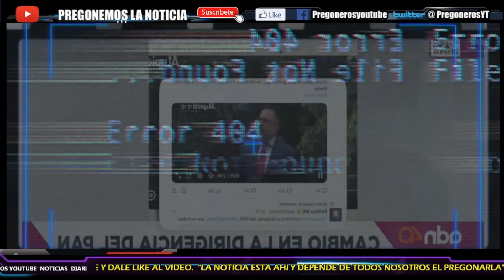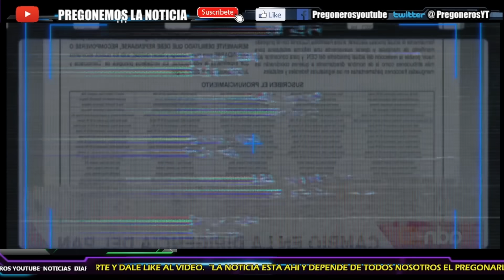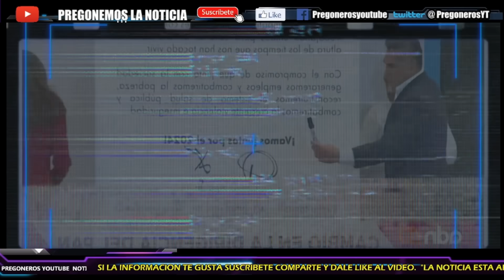¡HASTA TARTAMUDA SE VOLVIO KENIA!